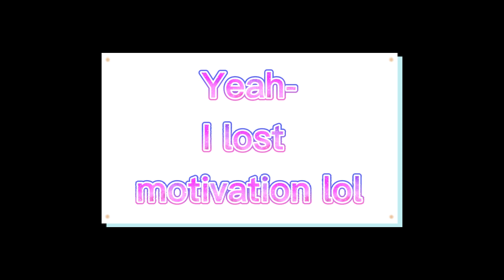The Funtimes meet the originals but I gave up at the middle of it | ꧁ℒ★uise꧂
If you're asking 'why?'
the answer is 'too much homework'